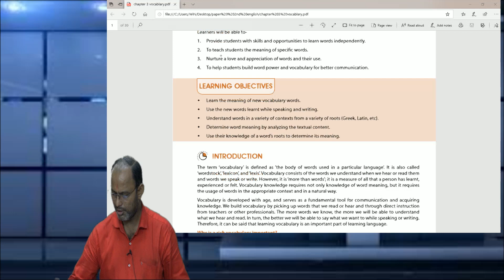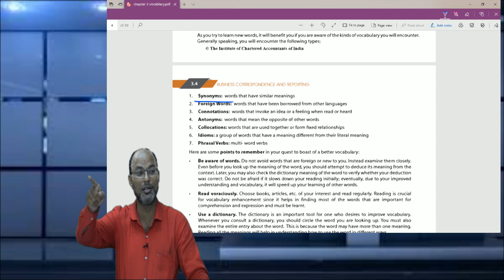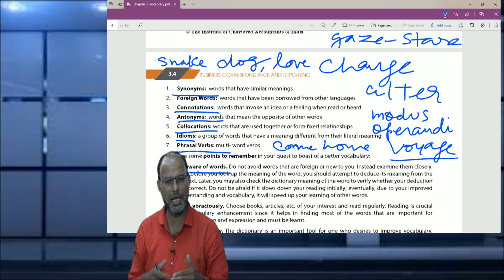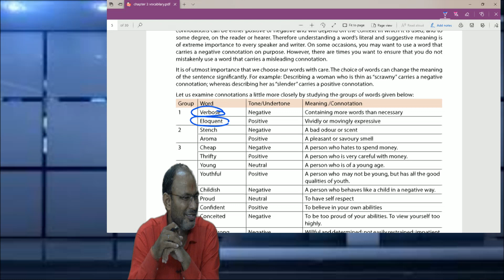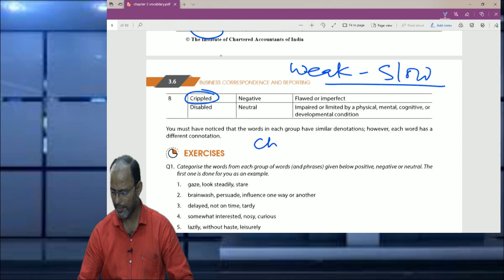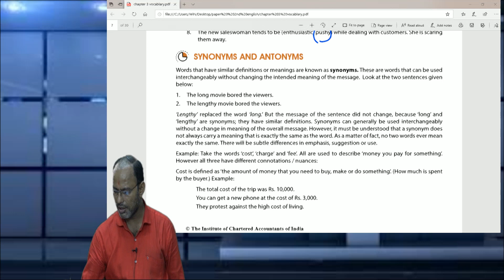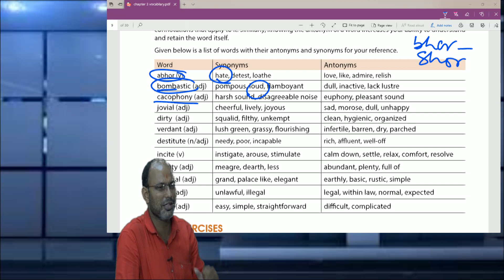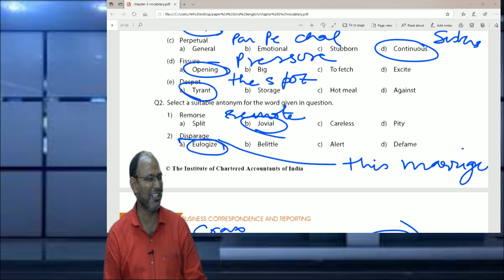VOCABULARY | BCR | CA FOUNDATION | DR MOSAM SINHA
It is the most important topic for exam as well as for good communication
Notes - ICAI Study Material